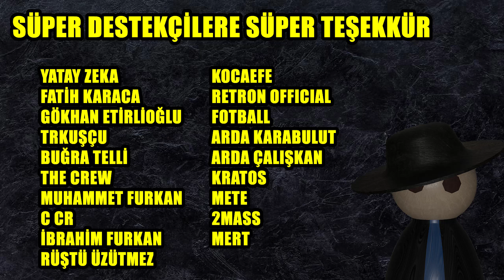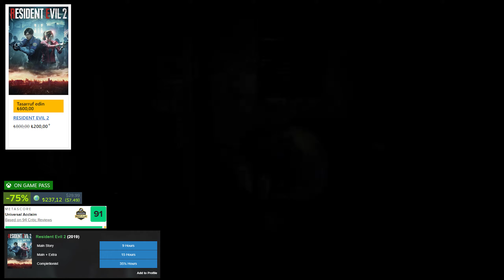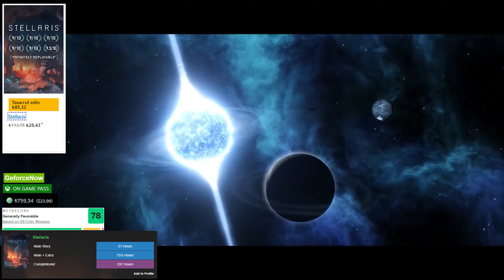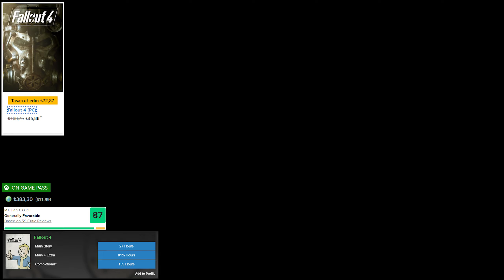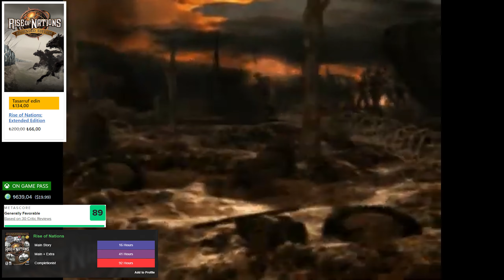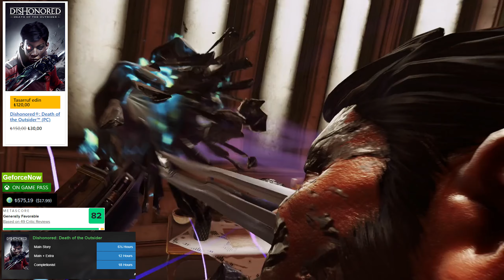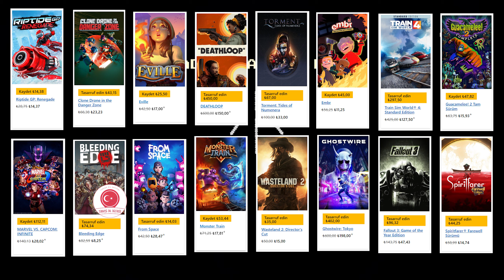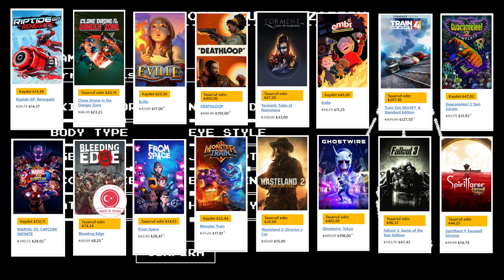DOLAR ÖNCESİ STEAM FİYATLARINDA OYUNLAR - MICROSOFT İNDİRİMİ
Dolar fiyatlandırmasından sonra hala iyi fiyatlar başka platformlarda bulunabiliyor. İyi seyirler...

Canlı yayınlar her gün Twitch platformunda dostlar, herkesi bekliyorum.